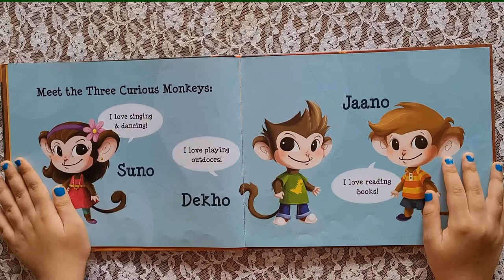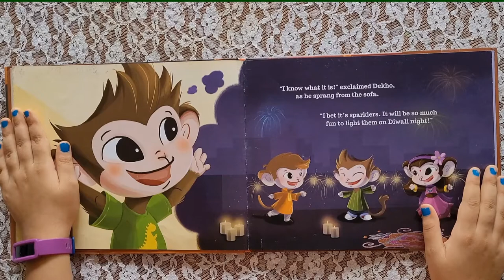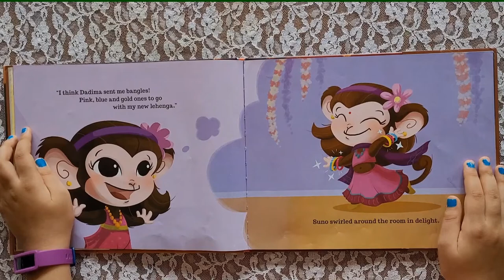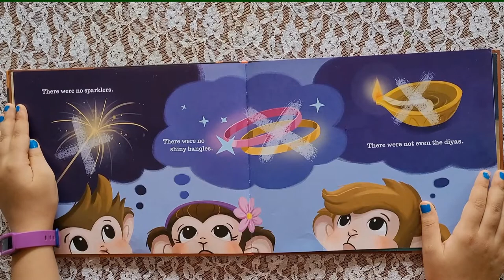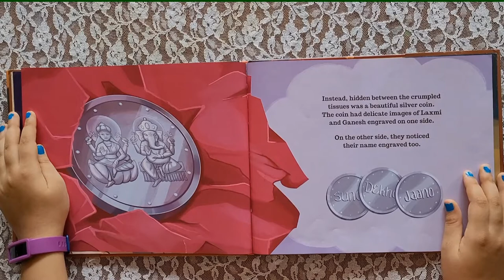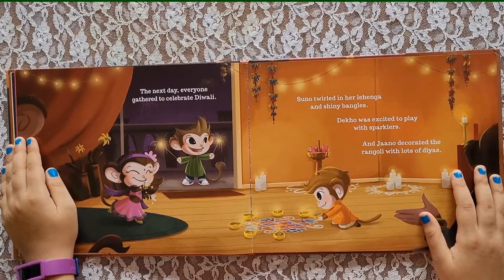The Diwali Gift | Kids Read Aloud | Bedtime Story# 25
Book: The Diwali Gift
Written By: Shweta Chopra & Shuchi Mehta
Illustrated By: Anna Koan

Join the 3 Curious Monkeys Suno, Dekho and Jaano as they discover the most auspicious, wonderful Diwali Gift!

When a mysterious package arrives just in time for Diwali, the three friends can hardly contain their excitement! Sparklers? Bangles? Diyas? Whatever could it be?

Discover the most special gift of all... in this tale of tradition, curiosity, and fun!